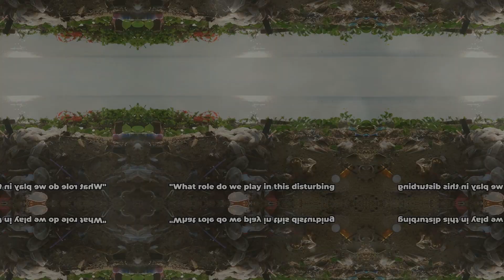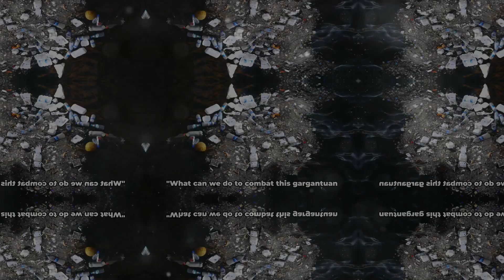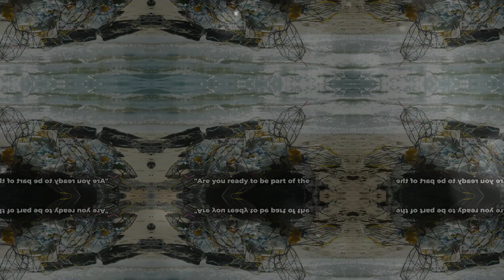The Pacific's Plastic Island: A Floating Disaster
The island of garbage floating in the Pacific is three times the size of France and is the largest ocean dump in the world with 1.8 trillion pieces of floating plastic.